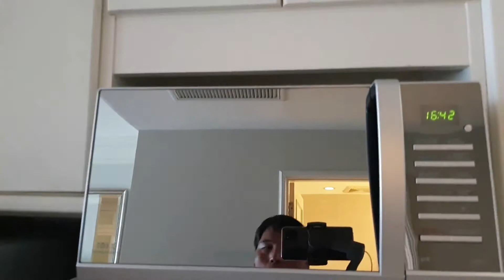센터포인트 칫롬 방콕호텔 딜럭스 프리미엄40sqm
센터포인트 칫롬 방콕호텔은 태국 대표 레지던스 브랜드인 센터포인트 계열의 4성급 호텔로, 주방을 갖추고 있어 인기 호텔입니다. 장기여행자, 가족여행객들에게 추천하기에 좋은 호텔입니다.

센터포인트 칫롬 방콕호텔의 딜럭스 프리미엄 룸은 건조기능을 갖춘 세탁기를 기본으로 제공하며, 인덕션 2구 가열기, 전자렌지, 커피포트, 토스터기등등을 제공하므로 가족여행객들,장기거주자들에게 좋습니다.